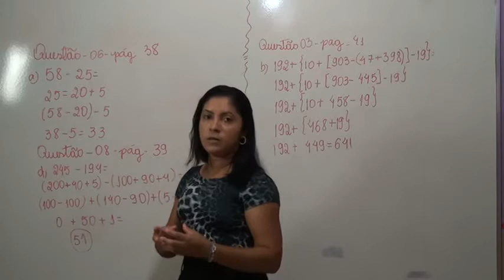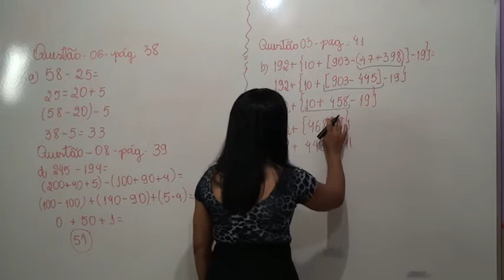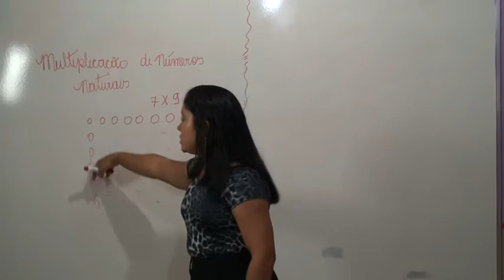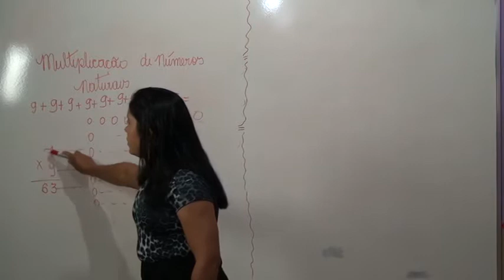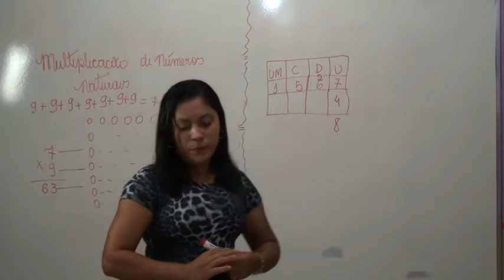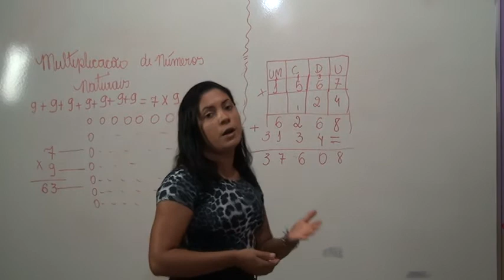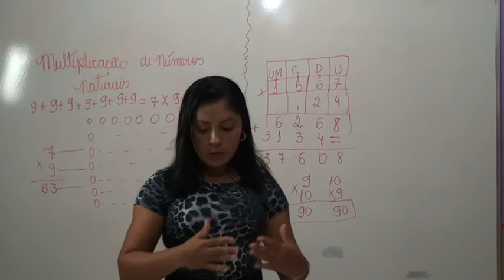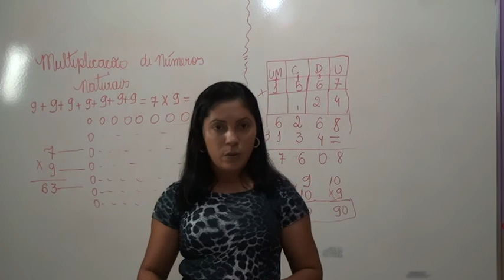5º ANO MATEMÁTICA AULA 3 PROFESSORA MARIA PARTE 1